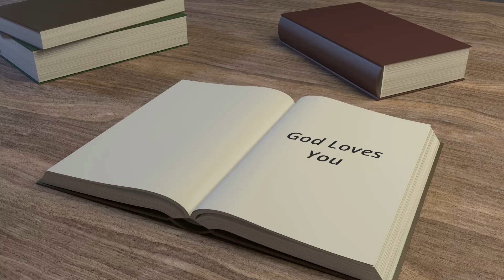HOW WE SHOULD FELLOW LORD JESUS? IN NEPALI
The Purpose of this channel is present Christ to all Nation
MATTHEW 8:20-27
MATTHEW 19:15-22
MATTHEW 16:24
MATTHEW 10:38
LUKE 14:27